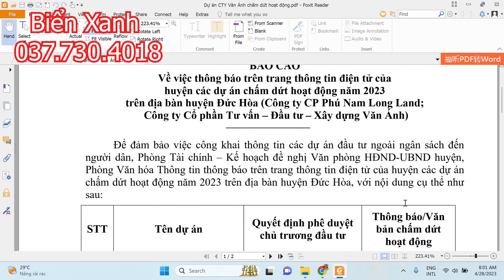Dự Án Sát Bên Cát Tường Phú Sinh Ra Thông Báo Chấm Dứt Hoạt Động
💎👉Kênh này Bản quyền được bảo vệ và quản lý bởi  Network 👈💎
# Biển Xanh kính Chúc Quý Anh Chị và Các Bạn mỗi ngày luôn vui vẻ, hạnh phúc và bình an nhé !